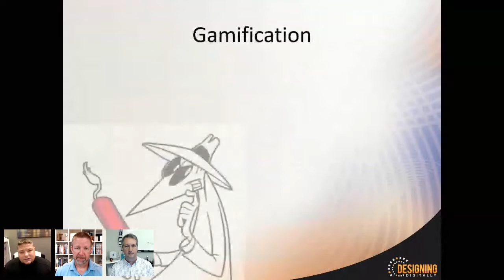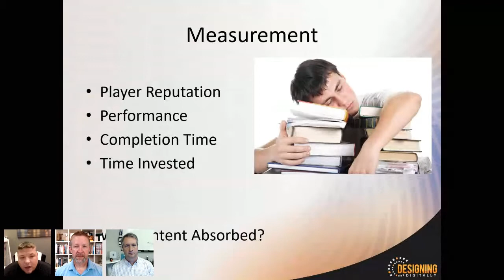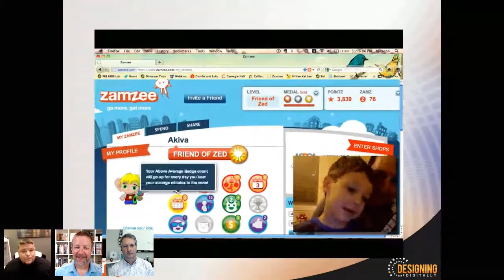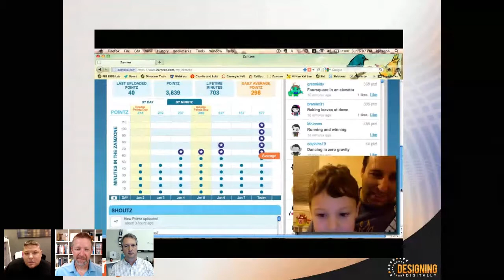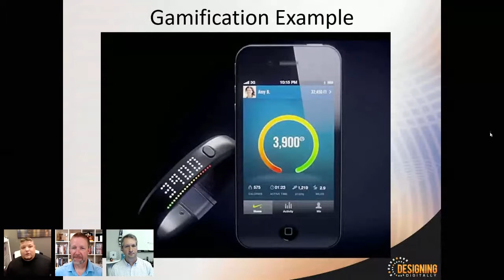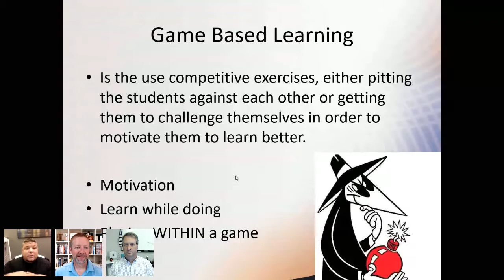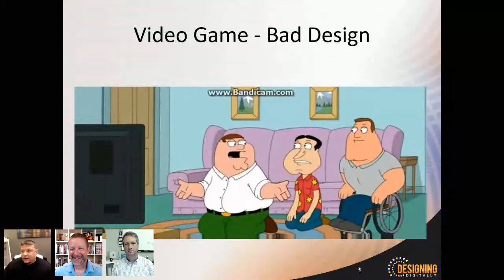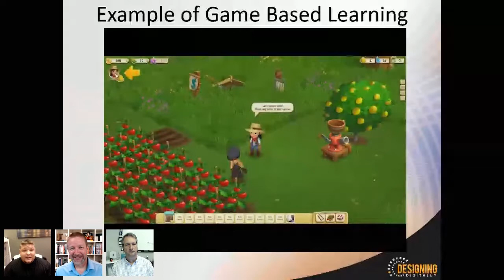Gamification vs. Game-Based Learning: With Special Guest Andrew Hughes - IDIODC Ep#18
June 13, 2018: Gamification vs. Game-Based Learning: With Special Guest Andrew Hughes

In this IDIODC episode, Brent and Chris chat with special guest Andrew Hughes! The three talk gamification vs. game-based learning. These are often used interchangeably but are very different. In this session, our hosts get to the core of what makes humans tick and why game strategies work so well in learning.

Andrew Hughes is the founder and CEO of Designing Digitally, an award-winning, custom eLearning developer that creates engaging content using gamification and game-based learning.